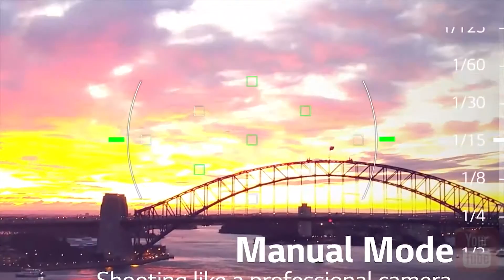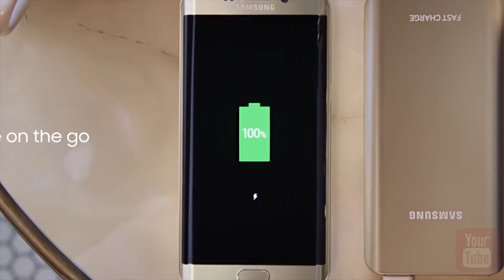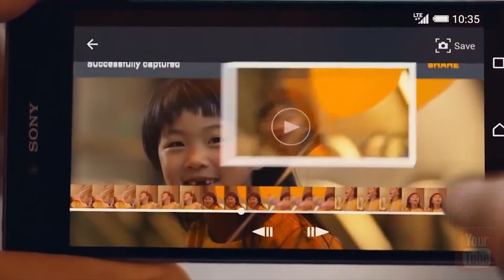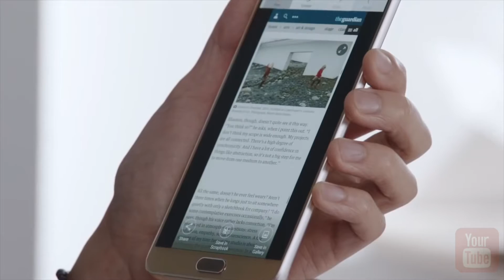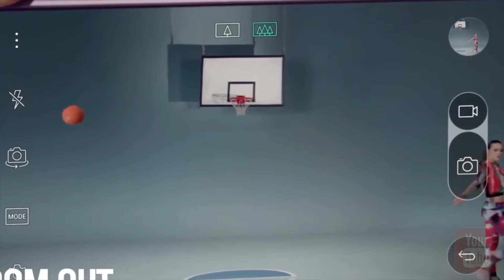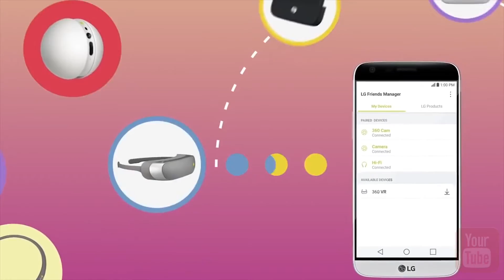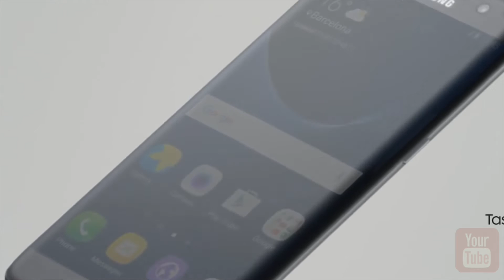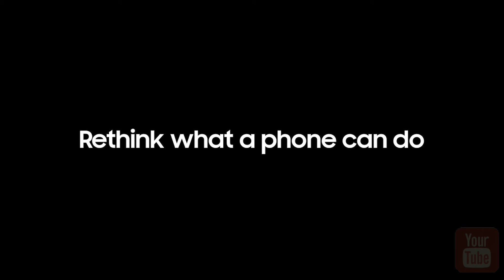You Should Check this Before Buy a Smartphone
This is the best top 10 smartphone in 2016